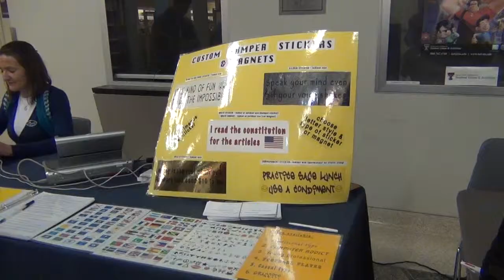TAB allows students to create own bumper stickers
The DT's Chantal Espinoza reports.